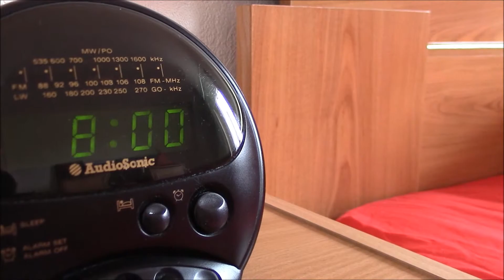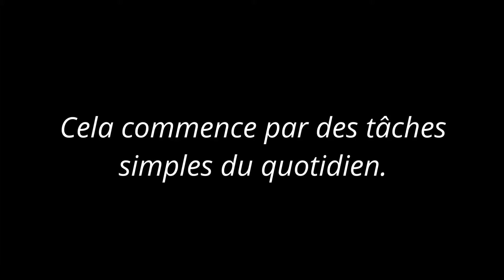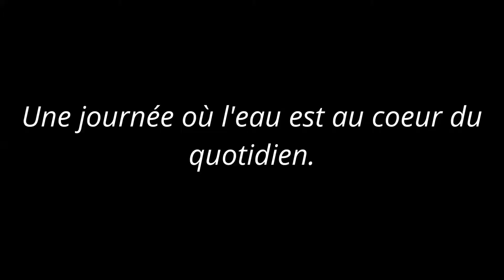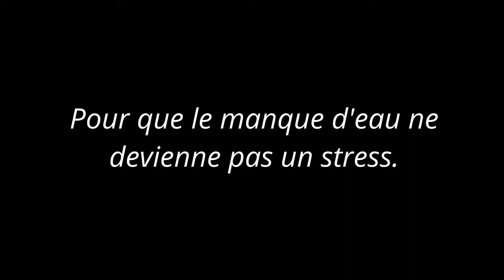Porter à Ebullition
Le stress hydrique, c'est quoi ?

Le quotidien d'un couple, et d'un chat, l'eau au cœur de leur vie. Et si l'eau venait à disparaître.

Ce court métrage fut réalisé pour concourir aux Trophées de l'eau Adour-Garonne 2015. Il fallait traiter le thème suivant : L'eau du futur, le futur de l'eau. Il n'a pas eu le succès espéré, mais je suis content du résultat, surtout pour un premier essai.

Réalisé en seulement quatre jours avec les moyens du bord, entre l'écriture, le tournage et le montage vidéo.

Les prises de vue et de son ont été réalisées avec une caméra HD Canon LEGRIA HF R406.
Le montage a été effectué sur windows live movie maker.

Copyright : Julien Durand